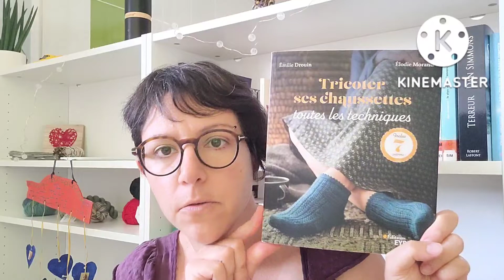Vlog creatif n°8 : tricot, un projet terminé :)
Cette semaine, je vous emmène avec moi dans mes avancées tricot avec notamment un (gros) objet terminé :).

Je participe au Kal Brioche d'été avec mon Briochalisious